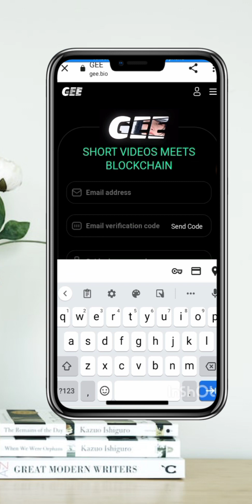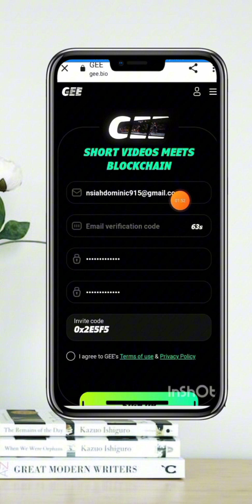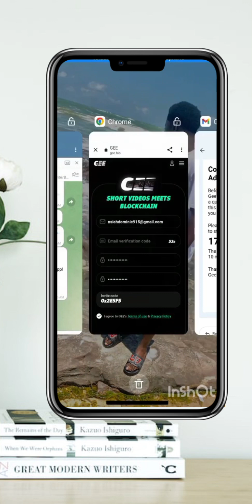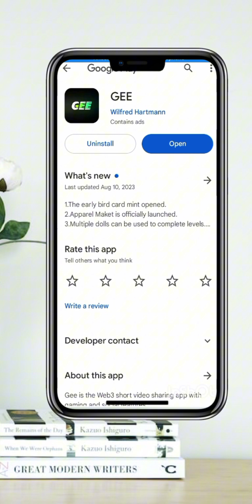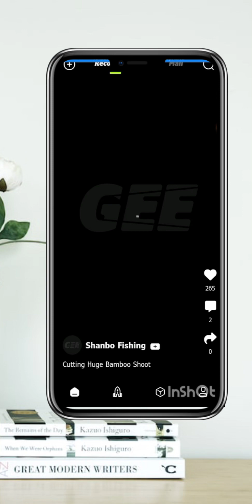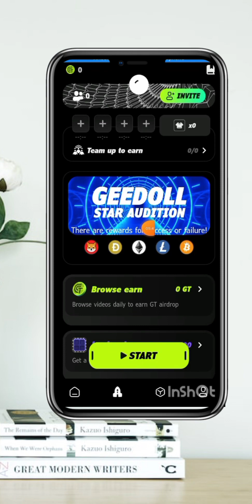Gee Earning App: How To Sign Up And Login Twi Tutorial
GEE - Unleash the power of Web3 with our short video app! Explore, enjoy, and earn !

STOP EXHAUSTING YOUR DATA ON  WATCHING TIKTOK. GEE PAYS  YOU $3.8 DOLLAR DAILY BASIS...

*CLICK THE LINK NOW TO SIGNUP⤵️*

GEE  is the first social media that pays when watching movies.
GEE is a web 3.0 blockchain  social median project and have the features of Tiktok.
GEE will be Listing on Binance soon 🕺💃
Americans brings up GEE in other to replace  tiktok because  of misunderstandings they have with the CEO of Tiktok.

If you get followers you get paid .
if they like your video , you get paid
This GEE will take over Tiktok soon .✌️
Note: people that first started tiktok are now rich,  why not be among those that will first start this first web 3.0 blockchain social media project !!

🚀"GT" is a synonym for the GEE project, representing its core value and development direction. As the rights and interests of the entire project, GT will also become an important governance tool for the GEE ecosystem. Users who own GT can participate in GEE's decision-making and voting, and jointly promote the development and growth of the ecosystem.

🚌Stage ①: At the beginning of Q3 in 2023, dedicated to accumulating users and increasing market value, GEE users will develop their micro-communities and earn GT, which can be used to participate in Star Audition challenges to obtain mainstream tokens

🚝Stage ②: At the end of Q3 in 2023, after negotiations with the mainnets of major public chains are completed, GT will choose the best one to go online, and users can freely send, receive, exchange or pay.

🚁Stage ③: We will continue to integrate and enhance the value of GT, perfectly integrate GT with short videos and live broadcasts, and provide incremental revenue-generating solutions for hosts and high-quality video creators

👆 *HOW GEE APP AIRDROP WORKS*.     This free money could turn you to a millionaire if you take it seriously.  You missed Satoshi BTCs (CORE), Sui, Arkham and other  mining apps where people who started early make over $20k ,stop wasting your precious time and Data on Web2 platforms like *TikTok* that are not paying you any revenue.     Start leveraging the power of web3 Blockchain technology platforms like *GEE,* where you earn as you engage.   This is free for everyone to participate and you can earn as much as you can without any limits...  I have made more than 1300$ already. 👇 GEE - Unleash the power of Web3 with our short video app! Explore, enjoy, and earn !